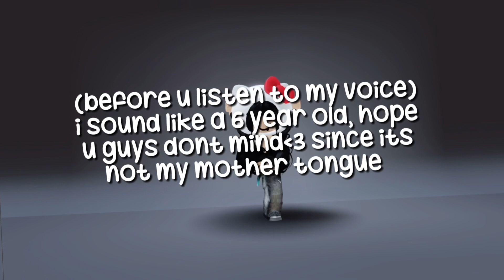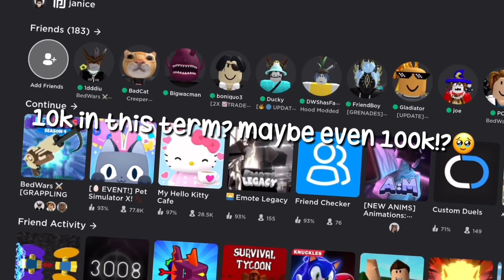100 subs special!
not sire why u guys cant comment, i cant turn it on